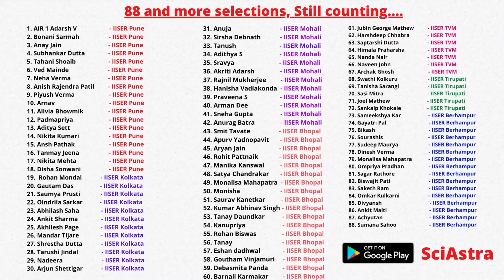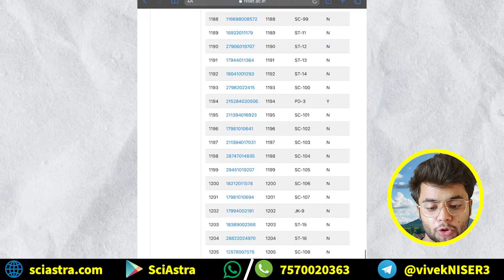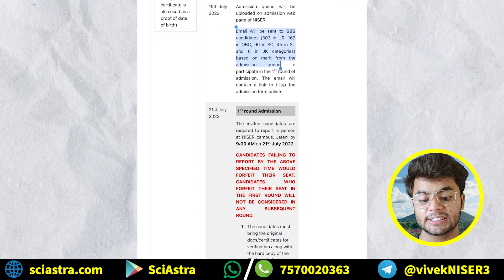NISER Counselling Process | NEST 2022 Results | CEBS